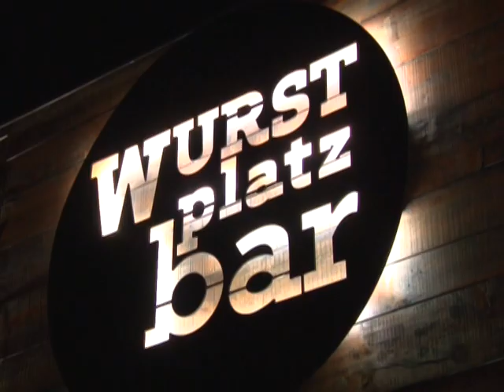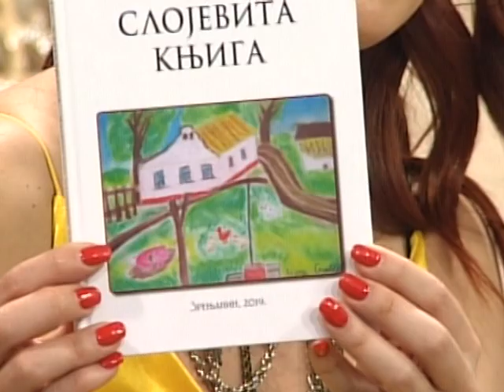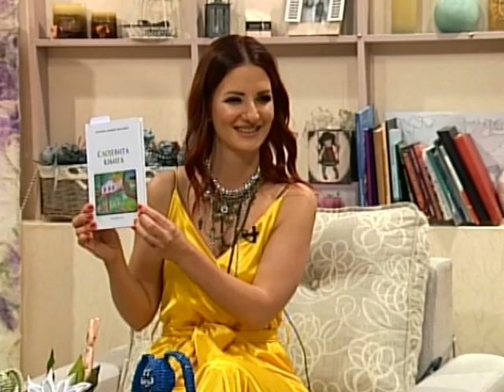VIKENDICA 28. APRIL 2019. 1. DEO